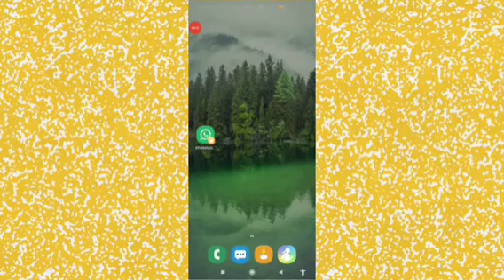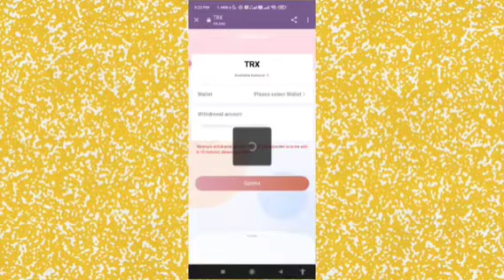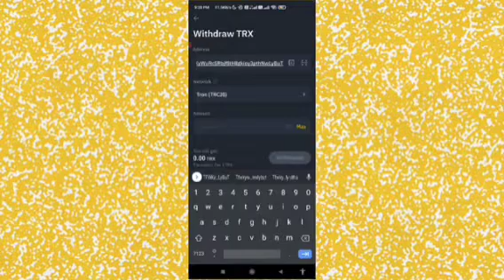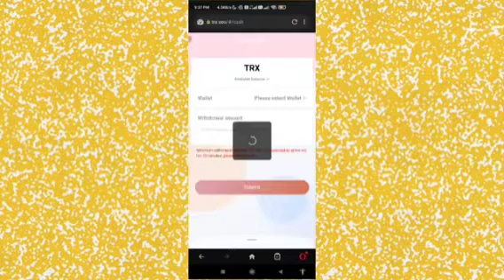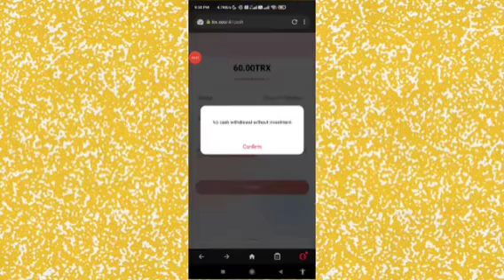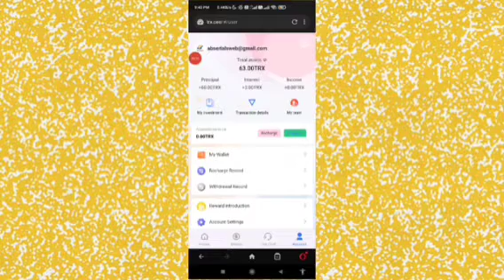new trx mining site investment full review 2020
【TRX.CEO】TRX Cloud Mining-Wealth Management

Online 12:00am-12:00pm (Singapore time)

TRX mining investment income ratio:

Deposit 1000TRX, investment period: 1 day, daily interest rate 5%, daily income 50TRX, after 24 hours the principal plus total return: 1050TRX

1. TRX cloud mining (A) minimum (50TRX-10000TRX) 5% daily income

2. TRX cloud mining (B) minimum (10000TRX-5000000TRX) 10% daily income

3. The invitation reward is 20% commission. Take A, B, and C as an example, as follows:
Tier 1 users 13% (A)
Secondary users 5% (B)

4. Note: The inviter needs to recharge and invest

5. Member daily check-in reward (1TRX-50TRX) to share to Youtube, Facebook, Twitter, Tiktok...get up to 20% generous reward.

6. For example: you invite A, A deposits 1000TRX, you can get 13% (130TRX) bonus commission.

A invites B, and B deposits 1000TRX to get a 5% (50TRX) bonus commission.

B invites C and C to deposit 1000TRX to get a 2% (20TRX) bonus commission.